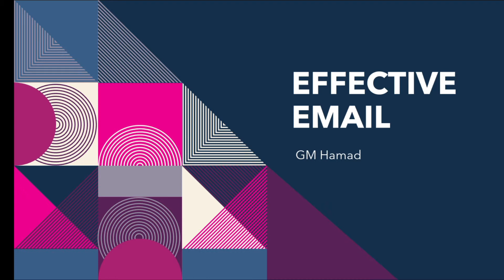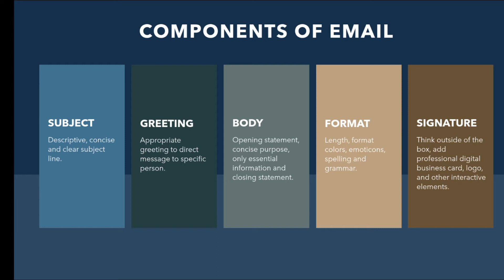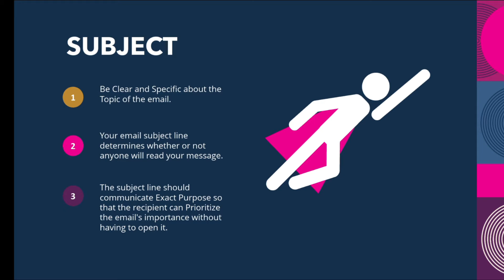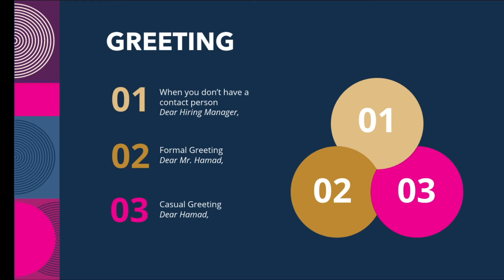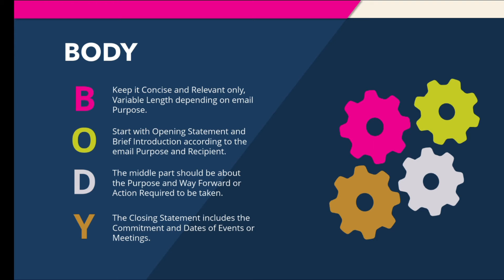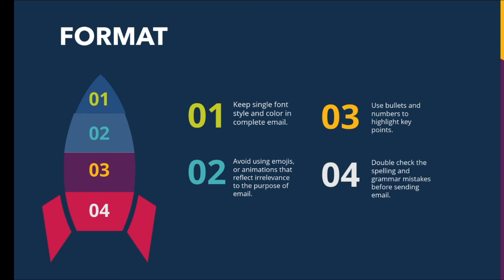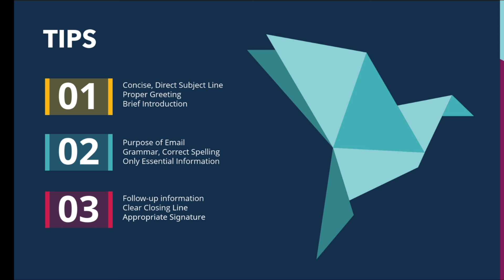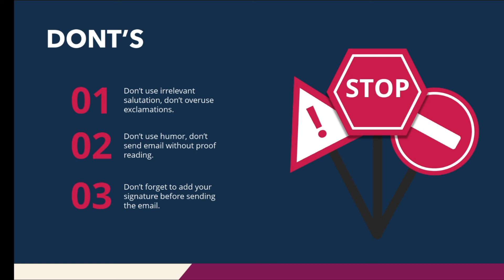Effective Email | GM Hamad | PharmoHub Career Portal | PharmD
In today's competitive job market, the way you communicate can significantly impact your chances of landing an interview. Crafting an effective and impactful email can dramatically increase the likelihood of your message being read and ultimately result in receiving interview invitations. Studies have shown that a well-crafted email can boost your chances by as much as 90%.

In this comprehensive guide, we'll delve into the strategies and techniques you need to create emails that stand out in crowded inboxes. From attention-grabbing subject lines to compelling content and professional formatting, we'll cover everything you need to know to make your emails impossible to ignore.

Join us as we explore the key elements of an impactful email and provide practical tips on how to tailor your message to resonate with hiring managers. Don't miss out on this opportunity to learn how to increase your chances of success and land your dream job!

Presentation Link